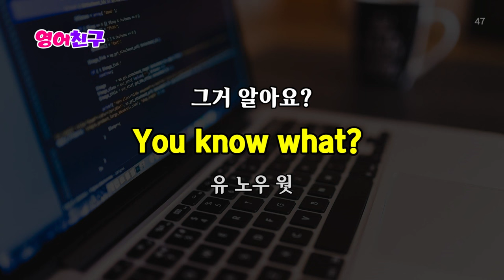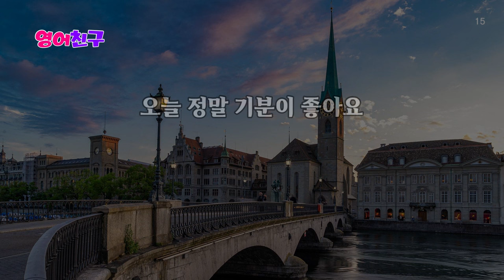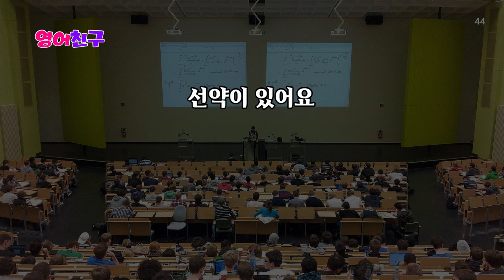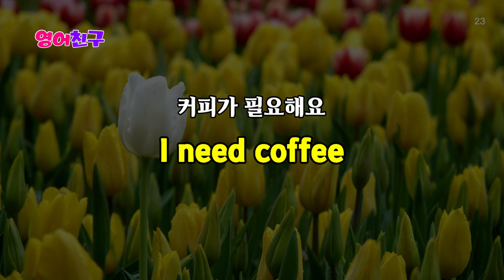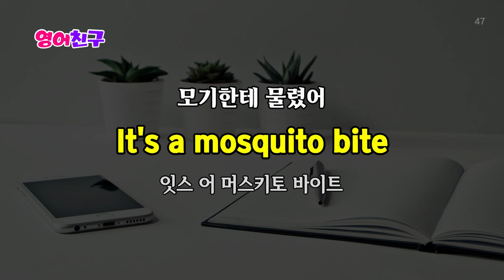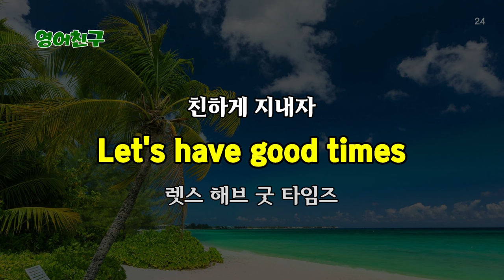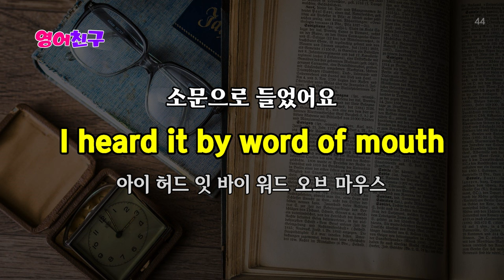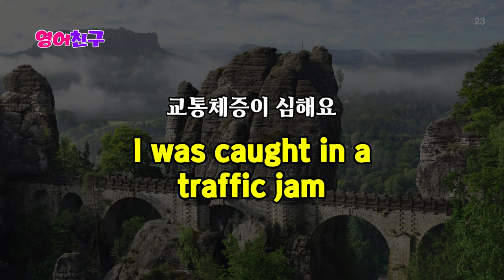#200 휴식과 같은 생활영어 | 영어 자면서도 들어요 | 영어회화 150문장